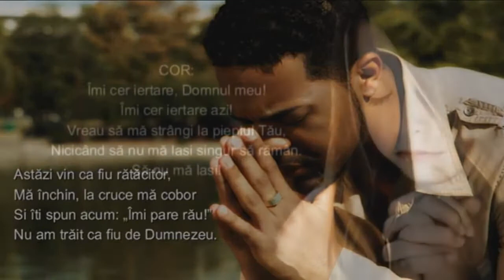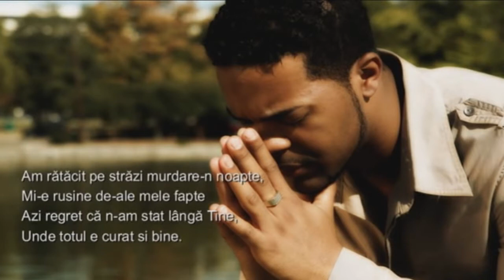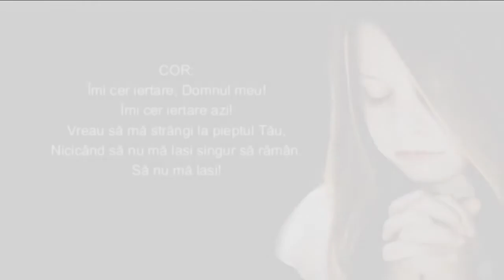Imi cer iertare - Mihai Manole